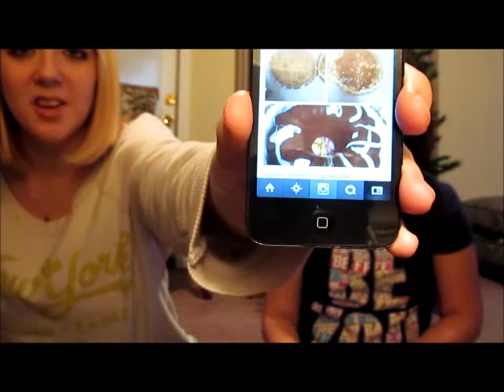VLOG#5: Babysitting Adventures, I-CARLY FINALE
I babysat my cousin for back Friday. we filmed over 30 minutes
i had to cut alot out but this was fun. hope you guys enjoy my crazyness too.
Click the links below if you would like to see what goes on in my everyday life. i would love to get to know my subbies and would love for you to get to know me:
Instagram (If this doesn't work yet then you can search me on your smart phone or ipod touch)

Don't be afraid to ask me questions i might just give you a shout out.